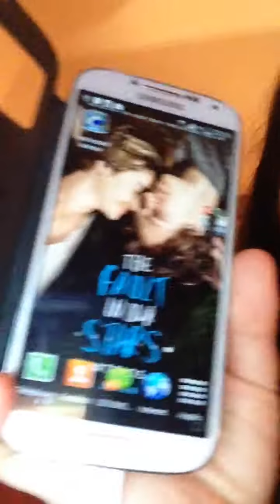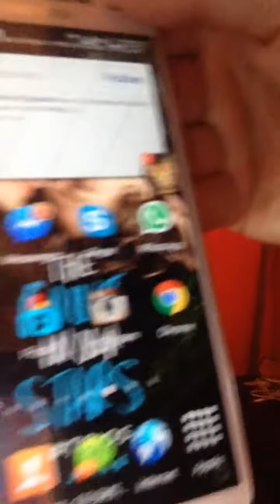Tag evrithîg on my phone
Tout sur mon téléphone